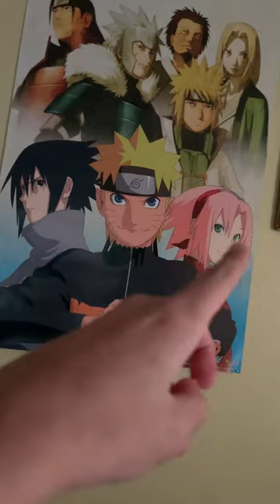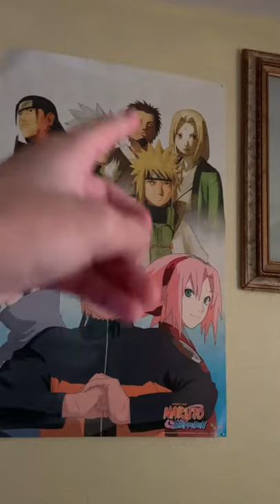2021 Room Tour (Updated)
AMD Ryzen 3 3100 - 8GB Memory - AMD Radeon RX 570 - 1TB HDD + 240GB SSD